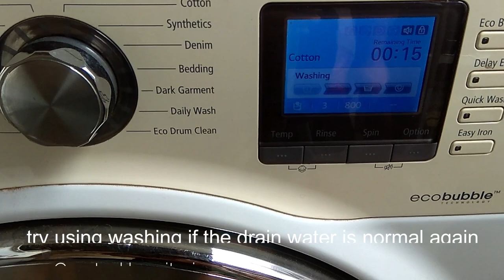Washer Not Draining || Drain Pump Replacement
This video provides step-by-step instructions for replacing the drain pump on Samsung washing machines. The most common reasons for replacing the drain pump is if the washer is not draining and unclogging the pump and hoses does not fix the problem, if the washer is leaking water, and if the washer is making noise when it is draining water.